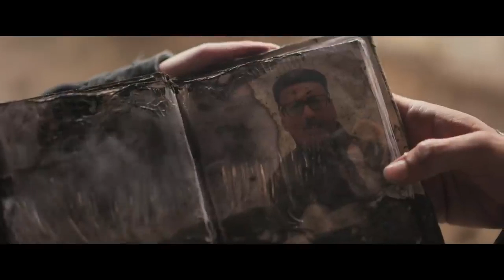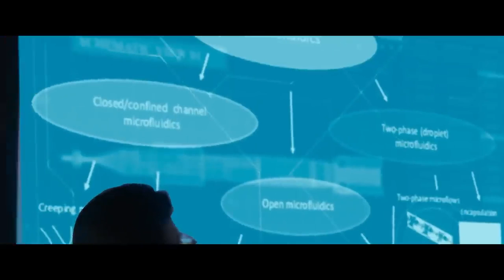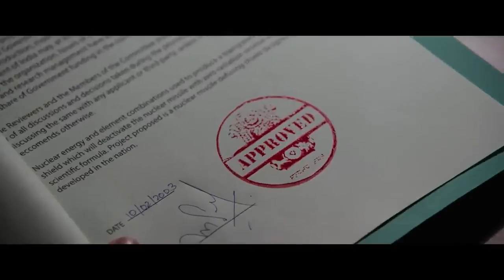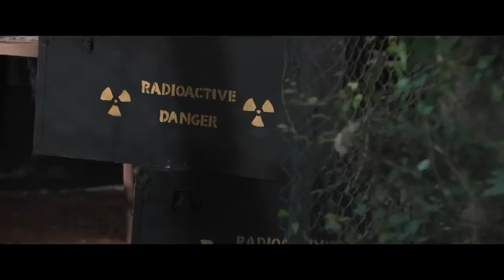HanuMan | New Blockbuster South Hindi Dubbed Full Movie 2024 | Teja Sajja, Amritha Aiyer, Suriya